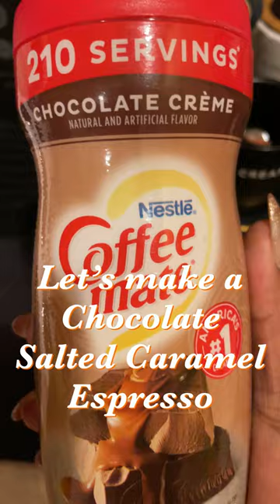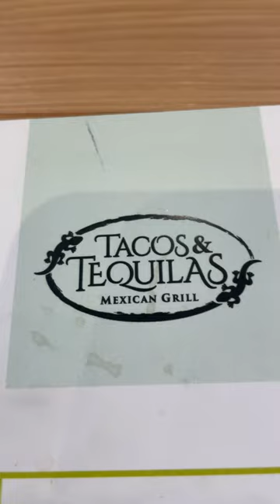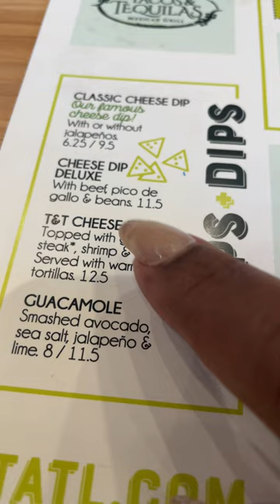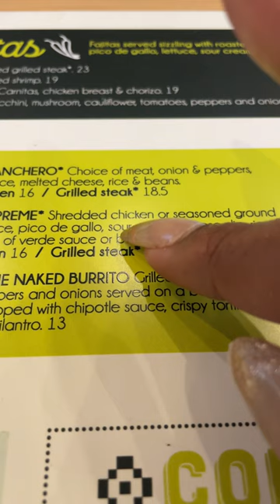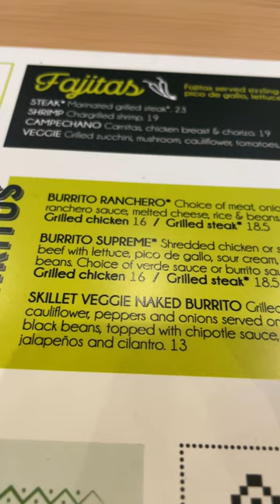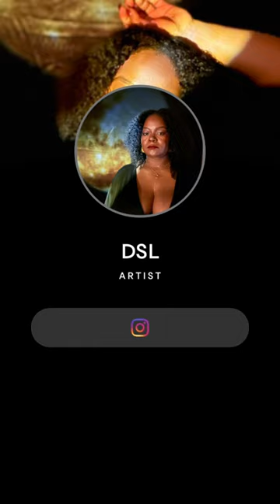A New Restaurant Opened, Let's Go - Weekly Vlog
Linktree.com/dsouthernlady

Peace and hair grease. ❤️ - DSL